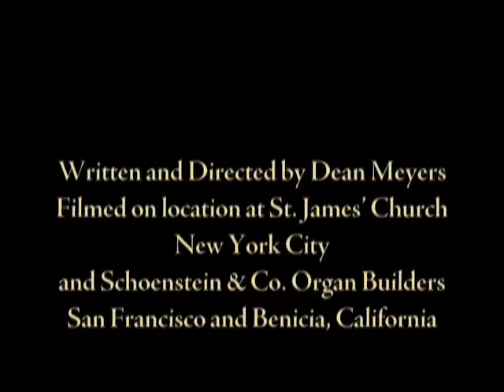Opus 156: Building the St. James' Church Gallery Organ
Documentary: Building the Gallery Organ for St. James' Church in New York City. The instrument was built by Schoenstein & Co. Organ Builders of Benicia, California, and installed in 2008, as part of the St. James' Bicentennial Organ.